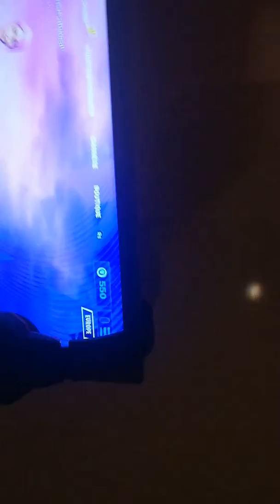Présentation de ma chambre et mon setup 2019